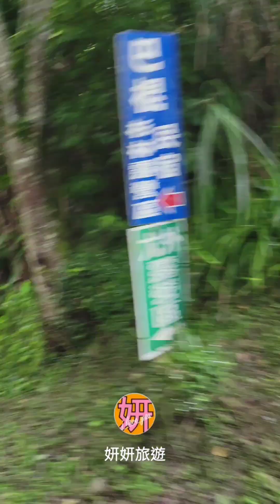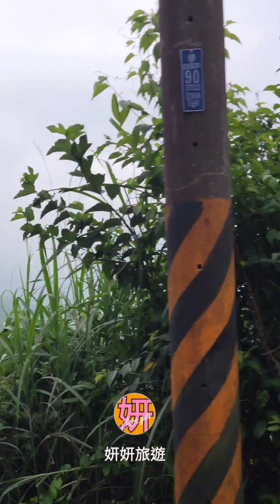前往 ｛ 五峰鄉 ｝○看了會想睡覺的影片